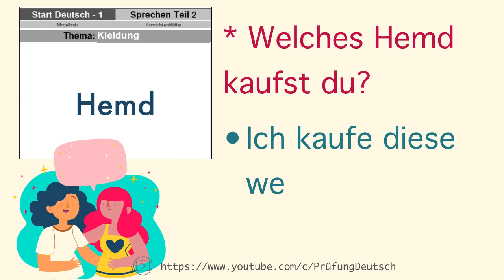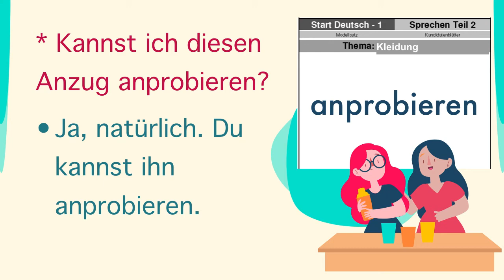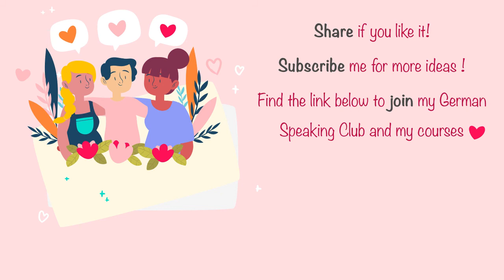KLEIDUNG & MODE - A1 Sprechen - Teil 2- Goethe/TELC Zertifikat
Hiermit findet ihr eine Übung des Modelltests A1 Goethe / TELC Zertifikat. Modul: mündliche Prüfung - Teil 2, fragen und antworten.
Weiterer Wörter sind zum Üben:
Jeans
Bluse
Rock
Hose
Hut
Kappe
Mütze
Schuhe
Sandale
einkaufen
Stiefel
Hemd
Kleider
Top
Anzug
tragen
anziehen
anhaben
Jacke
Handschuhe
Brille
Ohrring